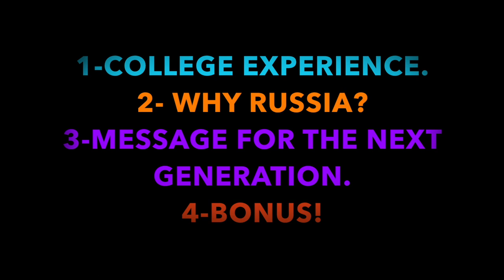EN EXCLUSIVITE YACINE DIOP BRISE ENFIN LE SILENCE ET NOUS RÉVÈLE POURQUOI ELLE A CHOISI LA RUSSIE .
EXCLUSIVE TO YACINE DIOP FINALLY BREAKS THE SILENCE AND REVEALS US WHY SHE CHOSEN RUSSIA.